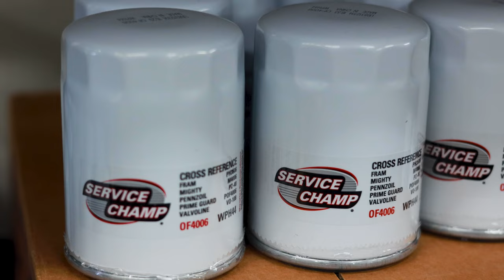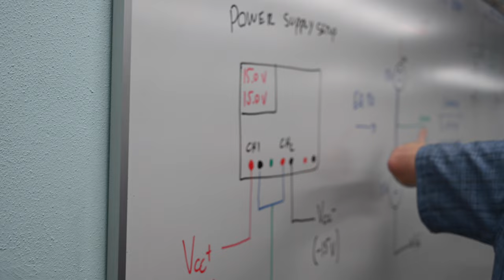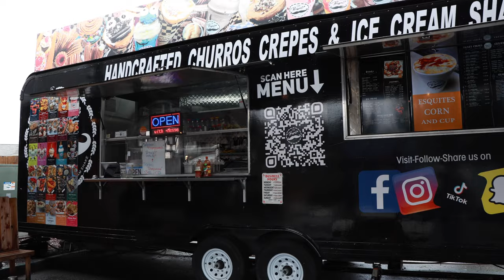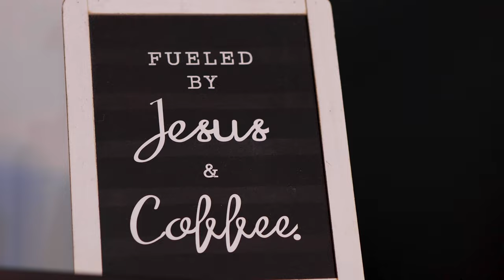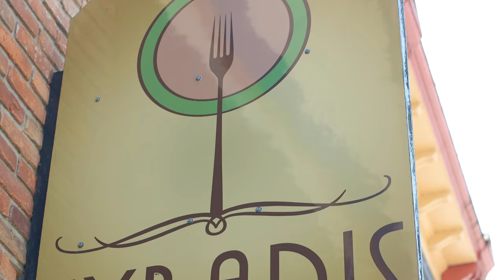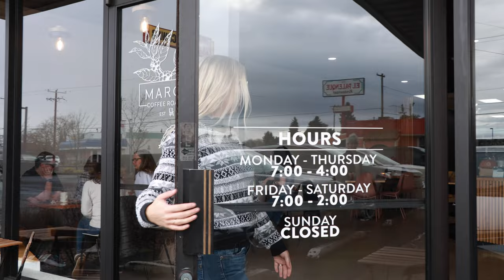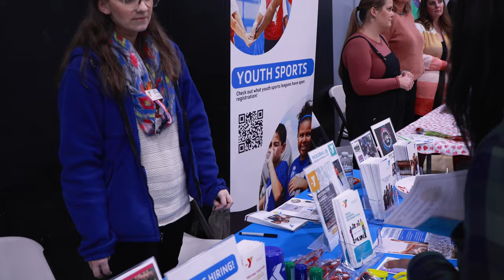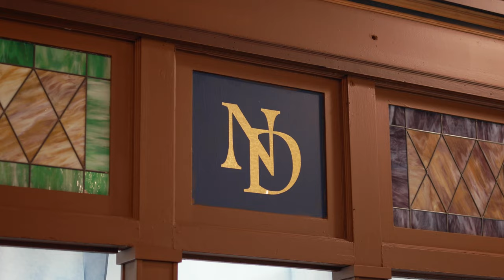Albany Oregon Highlight Video - Featuring 12 Local Albany Businesses & a Nonprofit Event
We want to give a huge shoutout to all the the businesses, organizations and friends who helped to make this Albany, Oregon City Highlight video possible!

As an Oregon Videographer this has been something I've wanted to try for the past year, and after around 3 months of planning, filming, and editing I'm so excited to share this with you and our community.

I'm hoping to make similar videos like this for other cities in Oregon, so reach out if you own a local business and want to be featured.

Please show some love to the organizations that helped make this video possible by following their socials, and using them when you need the services they offer. When you support local businesses, you support your local economy and make our city a more vibrant place to live!

1. Lube Experts NW

2. Linn Benton Community College

3. Chamber of Commerce

4. FitzPatrick Painting

5. The Barn

6. Rightway BBQ

7. Beloved Cheesecake

8. Albany Visitor Association

9. Margin Coffee

10. Northwest Skateland

11. ANNE (NPO Event)

12. Copper Rock Realty

13. Ashley B. Portraits

Co-Narrator
Hannah Blicher